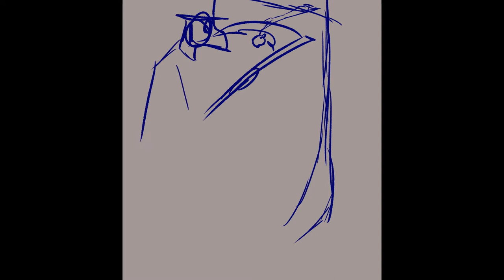Thera Jr and Physical Reaper speedpaints (Slight flash warning)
Physical is a retired grim reaper and Thera Jr is his step daughter. I plan to make animations and comics of my characters, but need to find the motivation to do so.
I've been animating so much for my friends. Maybe I should make some little animations for my YouTube sometime soon.